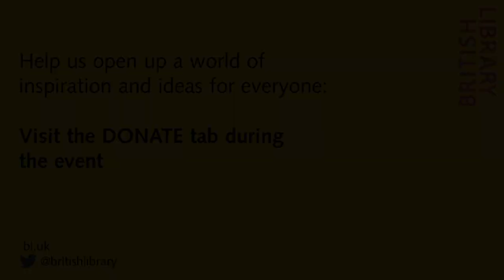David Olusoga in Conversation: Black History Matters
The murder of George Floyd in the US reverberated around the world. It gave way to an explosion of protest, and a closer examination among historians of the systemic racism in the way the African diaspora is described. Cultural institutions around the world are examining their own legacy within the history of colonialism and imperialism. Join historian David Olusoga in conversation with Dr Omar Khan for his personal perspective on how we memorialise, teach and write about racism, and why black British history matters.

Professor David Olusoga is a British-Nigerian historian, broadcaster and BAFTA award-winning presenter and filmmaker. He is Professor of Public History at the University of Manchester and a regular contributor to the Guardian, Observer, New Statesman and BBC History Magazine. The author of several books including Black and British: A Forgotten History and A House Through Time, he was also a contributor to The Oxford Companion to Black British History. In 2019 he was awarded the OBE for services to history and community integration. David's new children's book, Black and British: A Short Essential History has recently been published.

Omar Khan was director of the Runnymede Trust, the UK’s leading race equality thinktank for 6 years, until June 2020, and before that Head of Policy at Runnymede. In this capacity he was involved in helping bring the Windrush injustice to light and was a member of the advisory group of the Windrush Lessons Learned Review, chaired by Wendy Williams. During his tenure as Director, Runnymede produced the award-winning site Our Migration Story and consistently argued for the need to teach history more accurately in Britain. He is now Director of the higher education charity TASO, and has written and spoken widely on equality, race and racism in policy, academic and media debates in Britain and internationally.